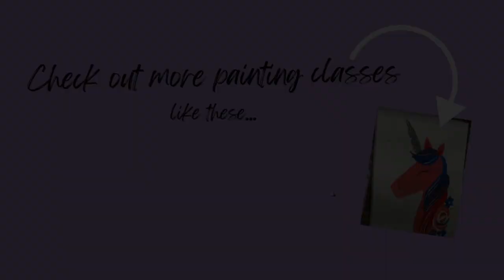Draw and Paint a Butterfly with a Spoon! | Full-length Free Painting Class for All Ages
Yes, you read that correctly; today, we're learning how to draw and paint a butterfly using a SPOON! And... also a few other materials, such as:

-A ruler
-Pencils and paint brushes
-Mixing sticks (such as paint spatulas, popsicle sticks, etc.)
-Paints (acrylic preferred, tempera also works well)
-Construction paper, painting paper, or a canvas surface
-A water cup and towel or napkin

Mainly, we will be using the spoon to sketch out our butterflies, and any "standard" size of spoon will work (just not a soup spoon, although you may certainly experiment with it!). I use a plastic spoon in this video, which worked out really well since it was slightly flexible and I didn't have to worry about getting paint on it. You can paint your butterfly any color you'd like (as I explain as we get to the painting section), but I will be showing you how to create a rainbow butterfly with a bit of an ombre effect!

*TEACHERS and Class Instructors: Please feel free to use this video in your teaching materials--just be sure to leave a comment and like to let me know if you choose to do so!*

0:00 Intro
0:45 Materials Overview
5:20 Begin Drawing
30:39 Mix Paint
41:12 Begin Painting
1:12:30 Optional Finishing Touches

*To take more online painting classes with me, check out my Etsy shop

*All painting kits on Etsy feature all the materials you need, including a pre-sketched picture on quality stretched canvas! These kits also include paints and a private link to the corresponding full painting class.*

As always, let me know what you thought/think of this butterfly painting class in the comments! I'd also love to hear of any suggestions for possible future free classes!

 --Kari